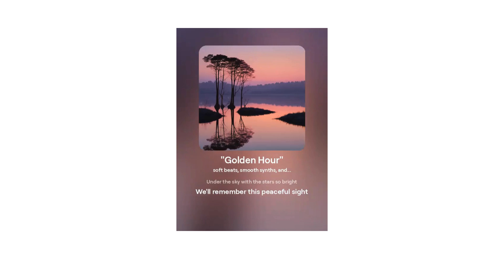"Golden Hour 2"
[Verse]
Sun's sinking down the horizon bends
Whispers of gold where the daylight ends
Shadows grow long in the twilight's sway
Colors ignite the end of the day

[Verse 2]
Warm breezes dance on the evening air
Slowly we walk without a care
Silhouettes blend with the fading hue
Softly lit dreams coming into view

[Chorus]
Watch the sky change in the amber glow
Moments like this we'll never let go
Heartbeats keep time with a softened light
Holding on tight to the fading night

[Verse 3]
Stars peeking out from their azure bed
Night wraps the world in a blanket spread
Echoes of laughter fill the space
Lost in this warm and gentle embrace

[Verse 4]
Songs of the nightbirds start to play
Guiding us softly towards the bay
Ripples of light on the water's skin
Mark the end but show where dreams begin

[Bridge]
Time slows down as the colors blend
Endless moments we hope won’t end
Under the sky with the stars so bright
We'll remember this peaceful sight